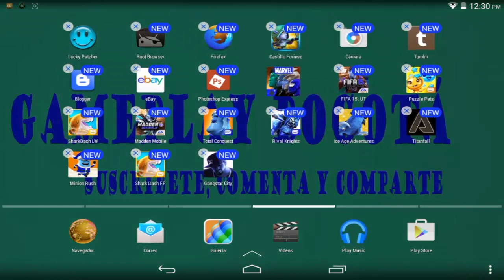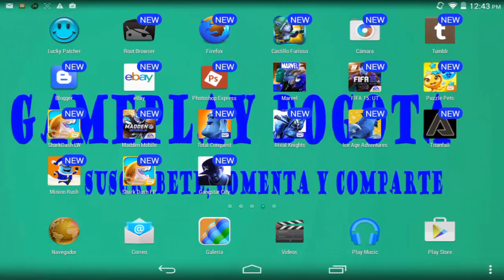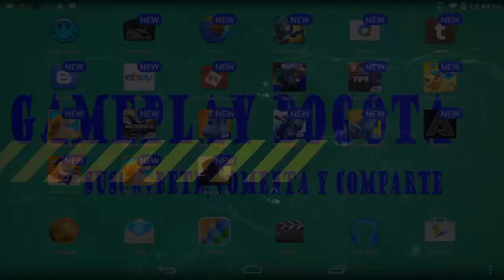Marvel Batalla de Superhéroes interesante juego de peleas android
= visita mi canal de aplicaciones Android